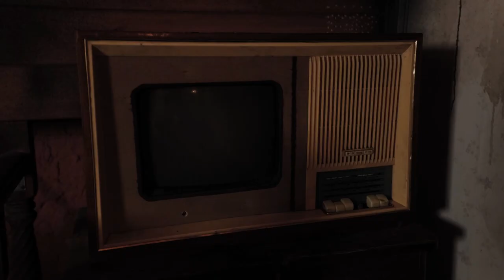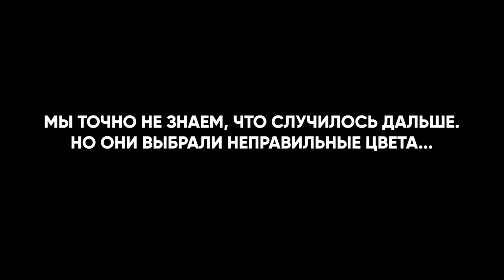Промо к матчу «Локомотив» – «Краснодар» // 22.08.2021